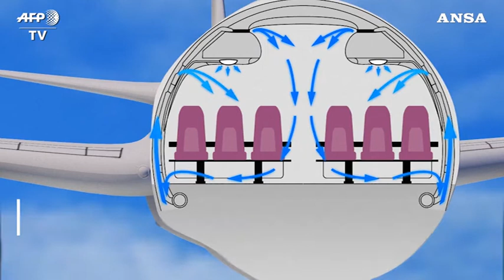🌍 Ecco l'aria che respiriamo sugli aerei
📽️ Video
Ricircolo e filtraggio sui voli passeggeri: come funziona